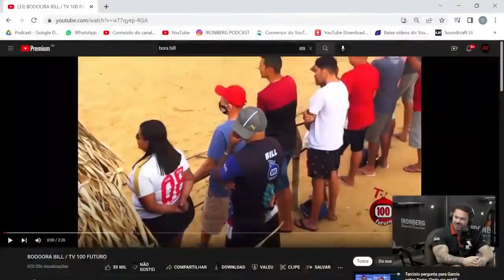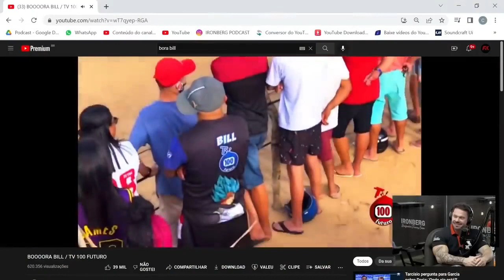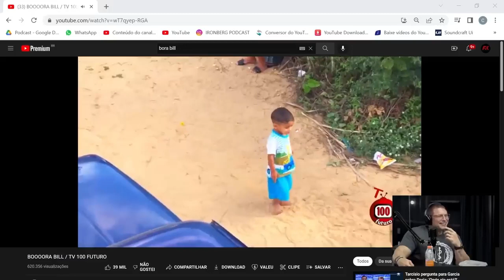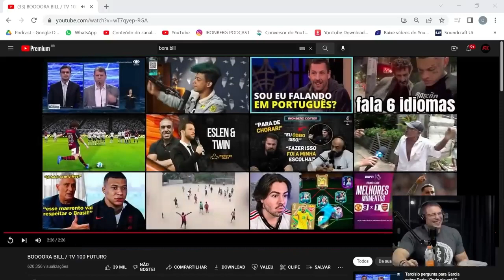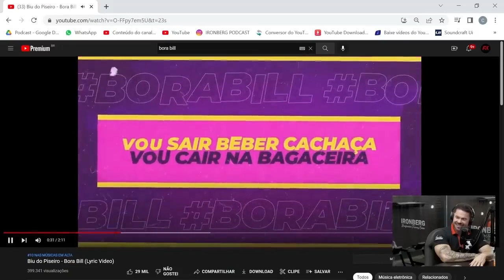MUZY, CARIANI E BALESTRIN CONHECENDO O MEME DO "BORA BILLL"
CURTE O VIDEO
COMPARTILHA
COMENTE!!!